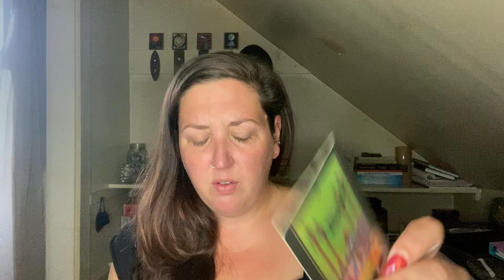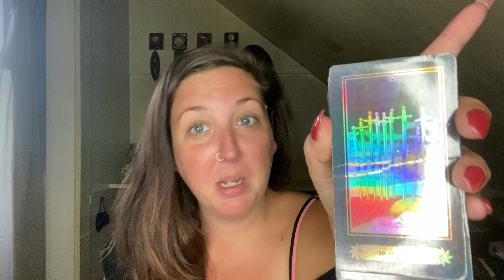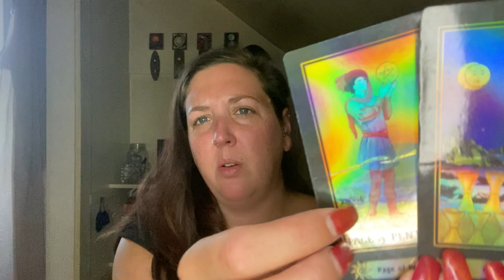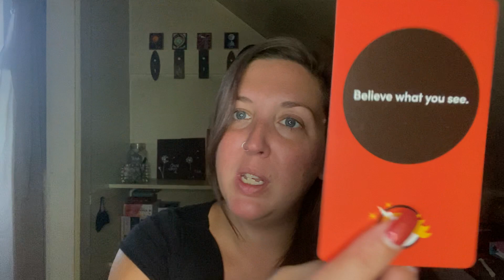In Deep, But Not Over Your Head—Dream Share & Read